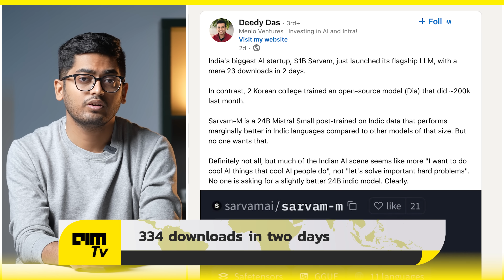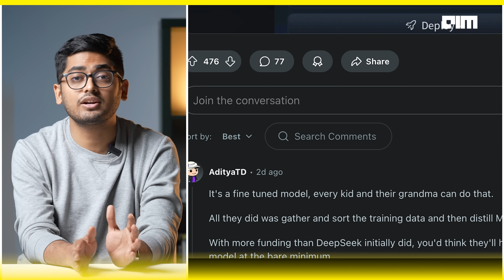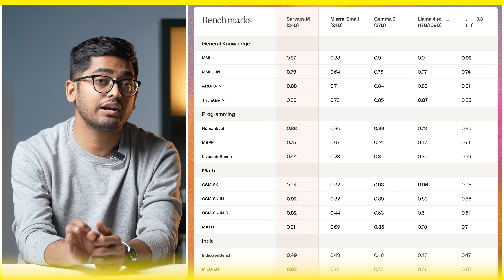From Hype to Heat: The Sarvam AI Controversy Explained | FrontPage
Over $41 million in funding. Trained across 10+ Indian languages. Backed by India’s sovereign AI mission. And yet — Sarvam-M, the newest large language model from Sarvam AI, clocked just 334 downloads in its first two days. For one of India’s most hyped AI startups, that’s not just a slow start — it’s a signal flare.

In this video, we dive into how a model built to serve “Bharat” has unexpectedly found itself at the centre of a fierce backlash. Sarvam-M is a 24-billion parameter model fine-tuned on Indic languages using Mistral Small as its base. It was positioned as a major milestone for Indian AI. But instead of praise, it triggered criticism, from viral LinkedIn takedowns and critical Reddit threads to industry voices asking the tough questions: Where’s the innovation? Where’s the community? And what exactly was this launch trying to prove?

Sarvam AI insists this is just the beginning — a stepping stone in a longer journey. Their model reportedly outperforms Llama-4 Scout on Indian language tasks and can even tackle JEE Advanced questions in Hindi. But critics argue it's nothing more than a well-funded fine-tune, pointing to the lack of adoption, missing developer traction, and a mismatch between funding hype and actual delivery.

This isn’t just a story about one model. It’s a snapshot of the growing tension within India’s AI ecosystem: should we build for Bharat or benchmark against Silicon Valley? Is sovereign AI about scale, substance, or symbolism? And when the world is watching, do the stakes go higher — or just get noisier?

Let’s unpack the Sarvam AI saga — and what it means for the future of Indic LLMs, open-source AI, and India’s place in the global AI race.